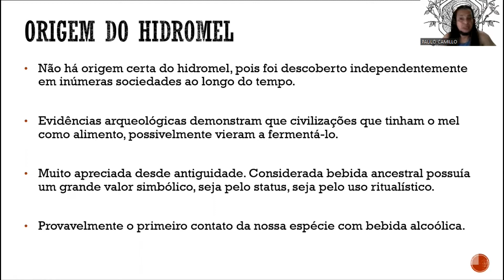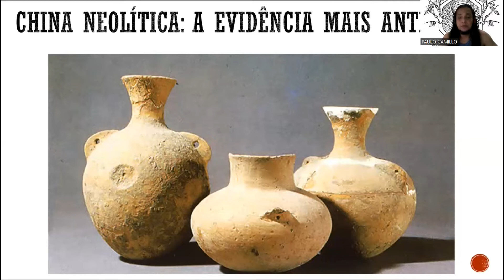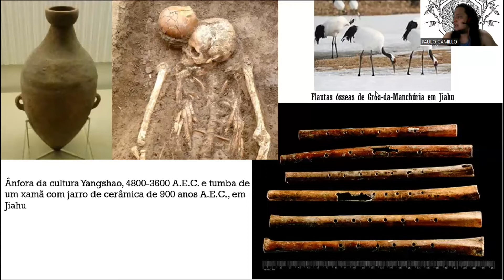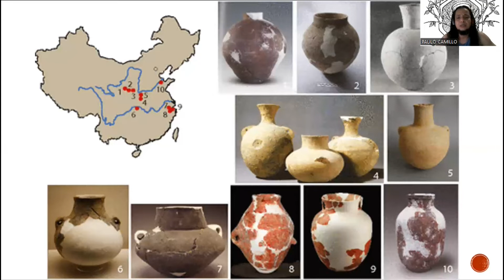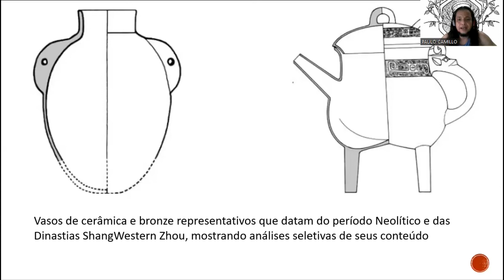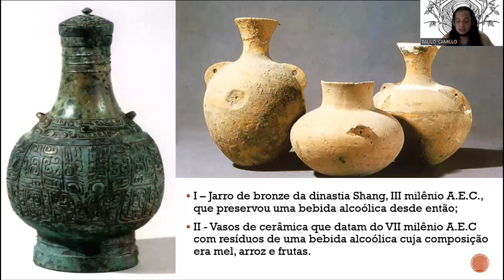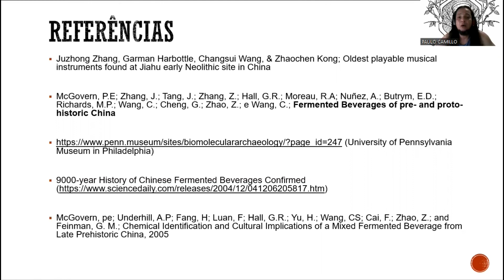HIDROMEL ANTES da ROTA da SEDA | Bebida mais antiga do mundo? | FERMENTANDO A HISTÓRIA I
No episódio de estréia do quadro Fermentando a História, com Paulo Camillo do Den Vanaheim Hidromel, será abordado a evidência mais antiga do uso do mel como um fermentável, uma versão chinesa do hidromel do período neolítico. No sítio arqueológico de Jiahu, na província de Henã, China, há 9000 anos, o Homem já produzia hidromel com adição de arroz e frutas. Confira aqui no Taça & Copo Spiritus Montis no Youtube.

Ou baixe o Boletim da Associação de Produtores de Hidromel (BAPH)

Lista de compras e outros insumos, alguns servem como exemplo para busca de outros valores e lojas.:

Recomendação de algumas leituras e compra.

O GUIA DO HIDROMEL ARTESANAL - Luis Felipe de Moraes

THE COMPLEAT MEADMAKER: HOME PRODUCTION OF HONEY WINE FROM YOUR FIRST BATCH TO AWARD-WINNING FRUIT AND HERB - VARIATIONS - Ken Schramm

THE COMPLETE GUIDE TO MAKING MEAD: THE INGREDIENTS, EQUIPMENT, PROCESSES, AND RECIPES FOR CRAFTING HONEY WINE - Steve Piatz

Precisando do INSUMOS enológicos para sua produção de Hidromel, cerveja ou vinho?

Procure na INSUMOS TAURON e ganhe um desconto especial na sua compra usando o CUPOM EXCLUSIVO: TACA2022  👀 ✅

Política de Comentários e Opiniões do Canal:

1. Ao comentar você concorda e permite que o texto e nome de perfil possam ser usados para ilustrar e compor conteúdo em vídeo e postagem aqui deste canal, sem custo ou ônus para o criador;
2. Comentários estão sujeitos à moderação do criador do canal e ao sistema automático do YouTube; Os comentários devem ser adequados ao assunto/tema do vídeos/canal. Comentários fora de contexto podem ser excluídos;
3. Estas regras são retroativas e se aplicam a todo o canal, em qualquer vídeo que tenha comentários públicos.
4. Se o comentário for excluído (pelo perfil que comentou ou pelo administrador do canal), mas já tiver sido usado e exibido em algum vídeo do canal, o conteúdo em vídeo NÃO será excluído.
5 - As ideias e opiniões expressas no canal são de exclusiva responsabilidade do autor, não refletindo, necessariamente, as opiniões de um grupo, associação ou de seus patrocinadores.